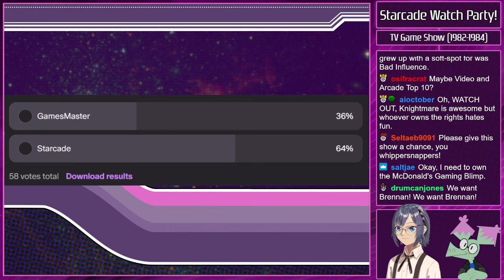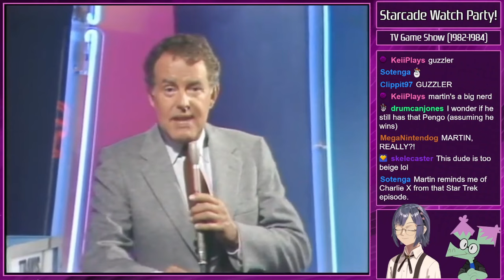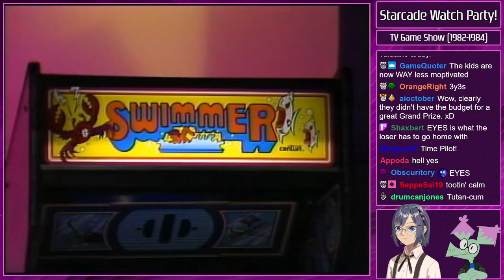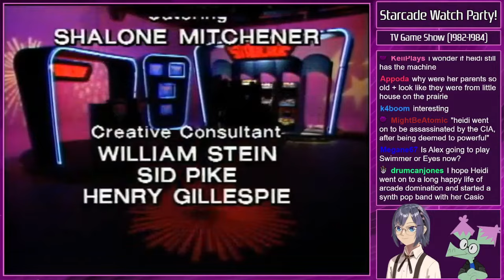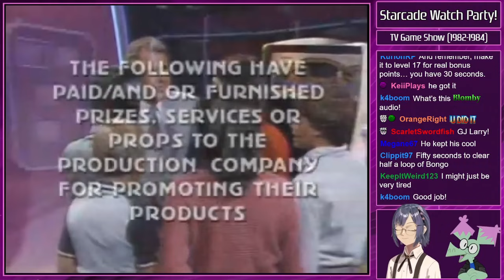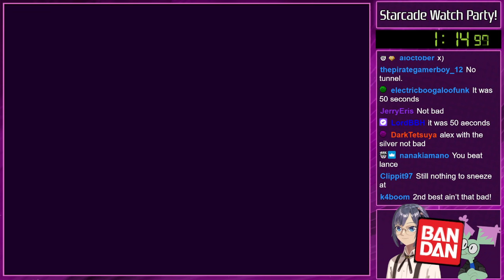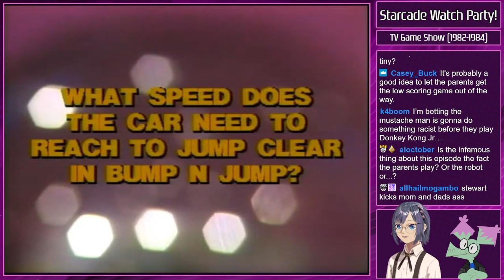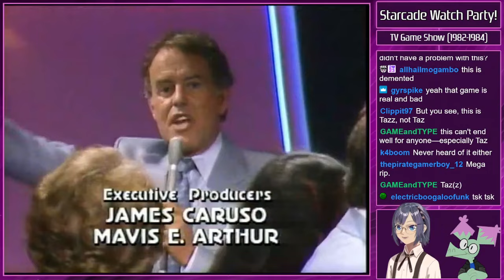Starcade Watch Party & Score Challenges - Retro Pals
It's TV's first video arcade game show, Starcade! Let's watch a bunch of episodes from this early '80s series and see if we can beat some of its classic score challenges!